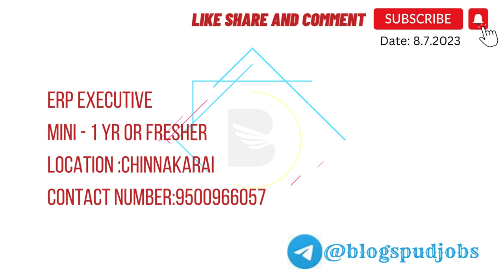Immediate Hiring ERP executive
ERP Executive
Experience: Minimum 1 year or Fresher
Location: Chinnakarai

We are looking for an ERP Executive to join our team. The ideal candidate should have a minimum of 1 year of experience in ERP systems or be a fresher with a strong interest in ERP implementation and management.

Responsibilities:
- Assist in the implementation and maintenance of ERP systems.
- Monitor and troubleshoot any issues or errors in the ERP system.
- Support end-users in understanding and utilizing the ERP system effectively.
- Generate reports and analyze data from the ERP system.
- Ensure data integrity and accuracy in the ERP system.
- Collaborate with cross-functional teams to streamline processes and optimize the use of the ERP system.
- Provide training and support to users on ERP functionality.
- Stay updated with the latest ERP trends and developments.

Requirements:
- Minimum 1 year of experience in ERP systems or a strong interest in ERP for freshers.
- Knowledge of ERP modules and processes.
- Familiarity with ERP software and tools.
- Strong analytical and problem-solving skills.
- Excellent communication and interpersonal skills.
- Ability to work independently and in a team.
- Attention to detail and accuracy.
- Flexibility and adaptability to changing requirements.